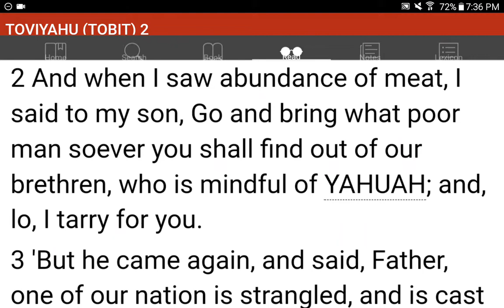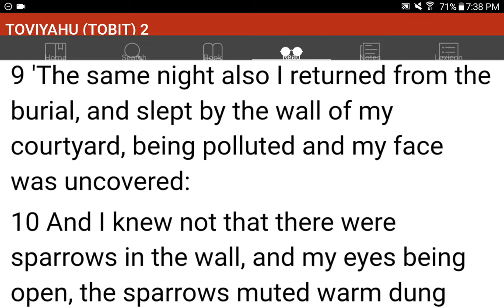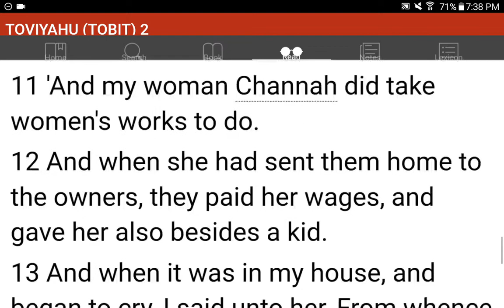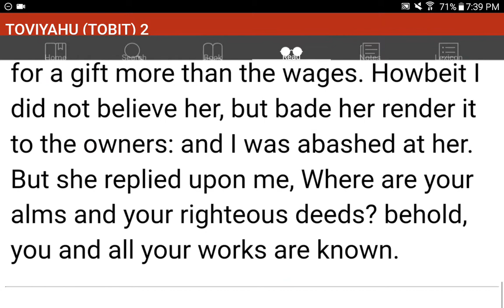💜h?™ "What's the MOST HELPFUL & SIMPLEST WAY that WORKS?"™ GIVE 1P/Month NOW! GCash